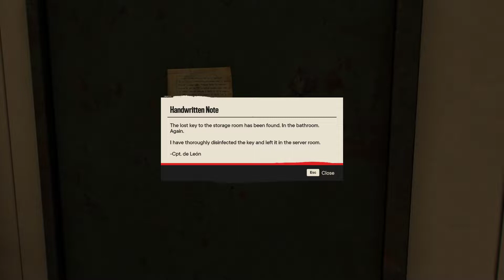Far Cry 6 : Ultimate Edition : PC : Part 35 : Diesel Daisy